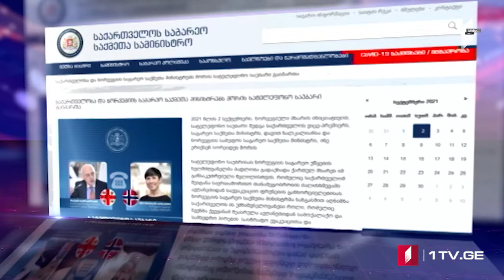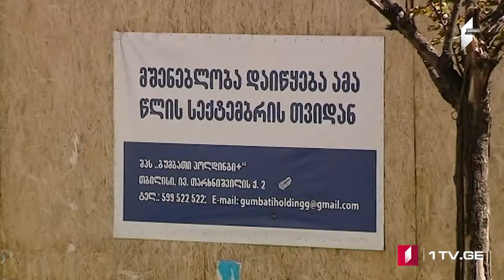Azərbaycan dilində MOAMBE xəbərlər buraxılışı – 20:00 [03.09.2021]